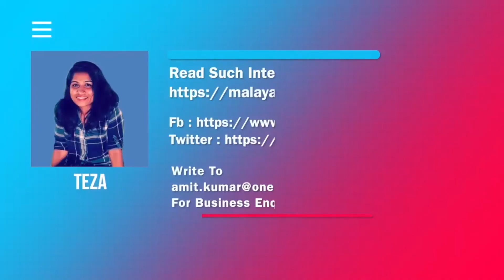തരാന്‍ ഉദ്ദേശിക്കുന്നില്ലെങ്കില്‍ ലേലം വച്ചത് എന്തിനാണെന്ന് അമല്‍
ഗുരുവായൂര്‍ ക്ഷേത്രത്തില്‍ വഴിപാടായി ലഭിച്ച 'ഥാര്‍' ലേലം ചെയ്തതിന് പിന്നാലെ വാഹനം കൈമാറുന്നതിനെ ചൊല്ലി തര്‍ക്കം ഉടലെടുത്തത്.